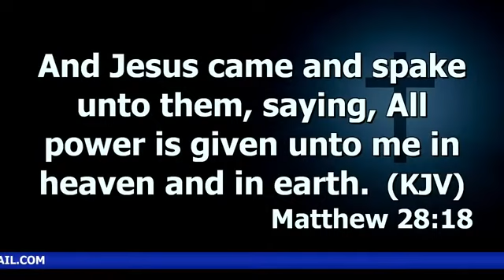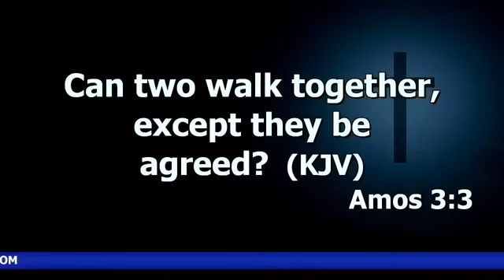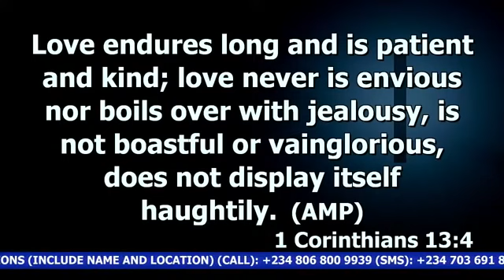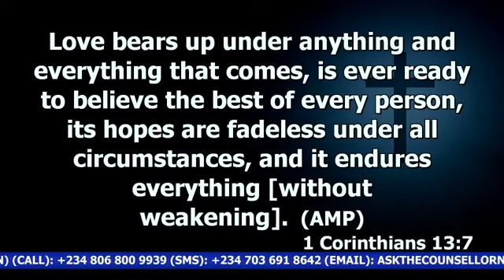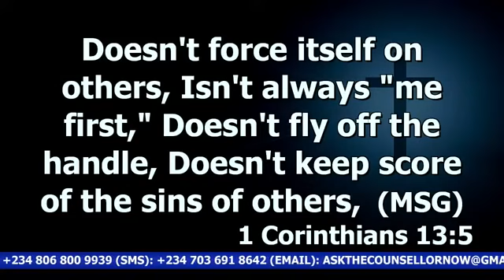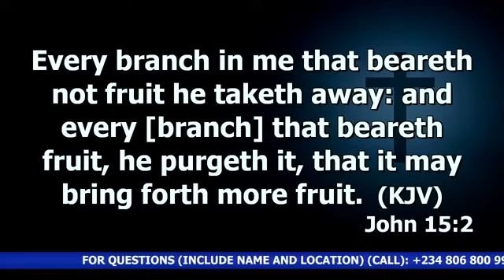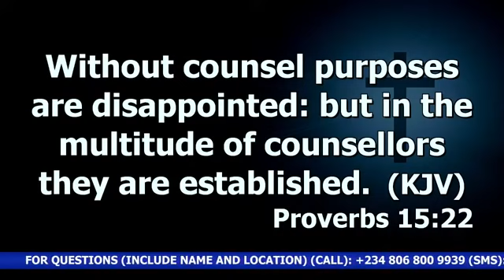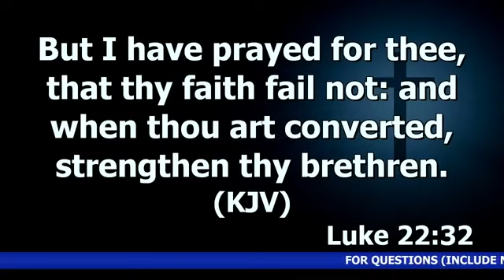Dr Abel Damina. Nurturing and Building Relationships (Part 13) Saturday Service 5.6.2021